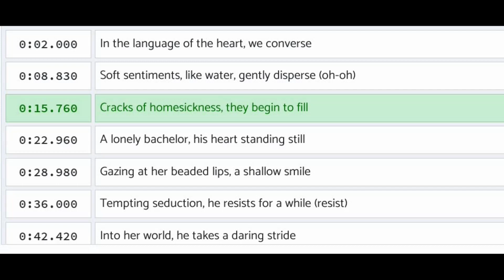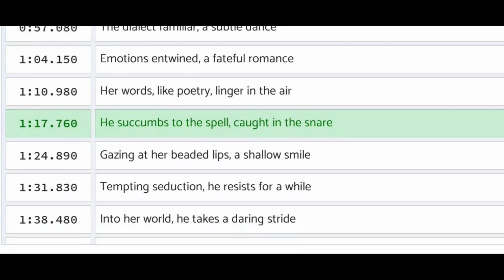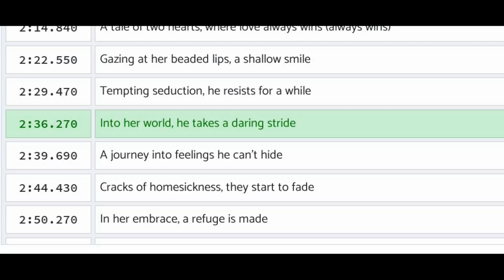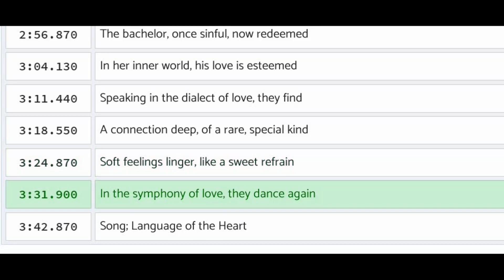Language of the Heart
Lyrics
[Verse]
In the language of the heart, we converse
Soft sentiments, like water, gently disperse (oh-oh)
Cracks of homesickness, they begin to fill
A lonely bachelor, his heart standing still

[Chorus]
Gazing at her beaded lips, a shallow smile
Tempting seduction, he resists for a while (resist)
Into her world, he takes a daring stride
A journey into feelings he can't hide (oh-oh)

[Verse]
The dialect familiar, a subtle dance
Emotions entwined, a fateful romance
Her words, like poetry, linger in the air
He succumbs to the spell, caught in the snare

[Chorus]
Tempting seduction, he resists for a while
A journey into feelings he can't hide

[Verse]
A story unfolds in the silent exchange
He and she, caught in emotions so strange (so strange)
With every word, a new chapter begins
A tale of two hearts, where love always wins (always wins)

[Verse]
Cracks of homesickness, they start to fade
In her embrace, a refuge is made
The bachelor, once sinful, now redeemed
In her inner world, his love is esteemed

[Chorus]
Speaking in the dialect of love, they find
A connection deep, of a rare, special kind
Soft feelings linger, like a sweet refrain
In the symphony of love, they dance again